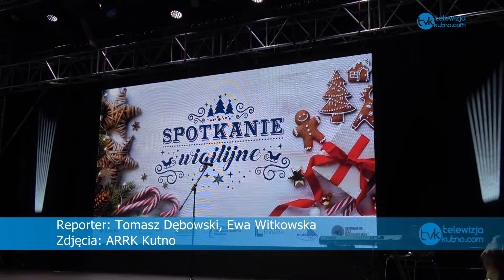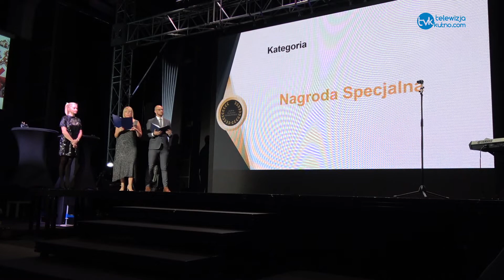Nagroda specjalna dla ARRK w Kutnie